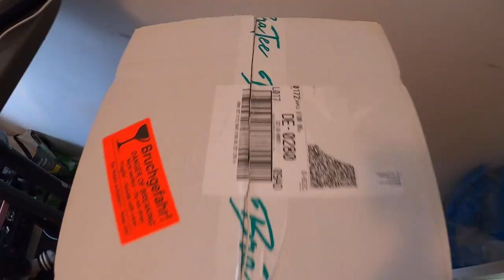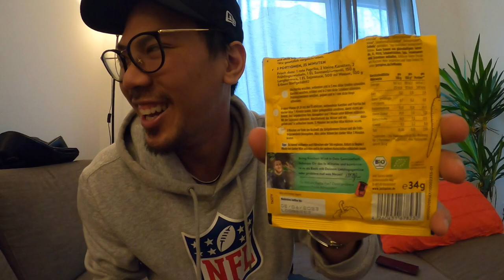Wir testen @ungespielt x @JustspicesDe NEUE GEWÜRZMISCHUNG & SPECIAL PAKET VON CAPITAL BRA 🕵️‍♂️😯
euda wir testen heute die neue Reispfanne Gewürzmischung von Unge x Just Spices
und ein besonderes Paket von "Capital Bra" haben wir bekommen
welchen Code hättet ihr versucht?
habt ihr die Unge Reispfanne schon probiert?

🛍️ für alle die Sushi selber machen wollen*: